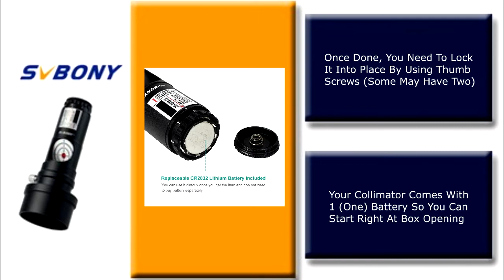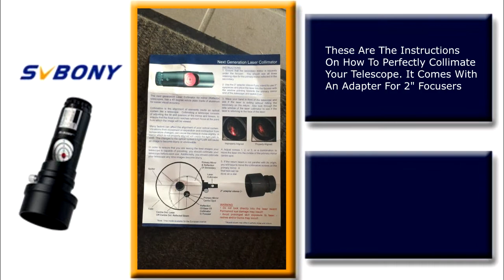Svbony Laser Collimator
To Order;